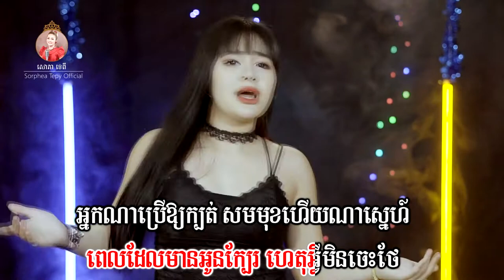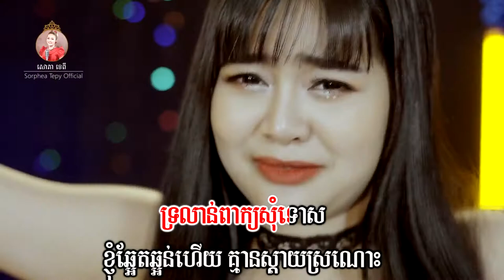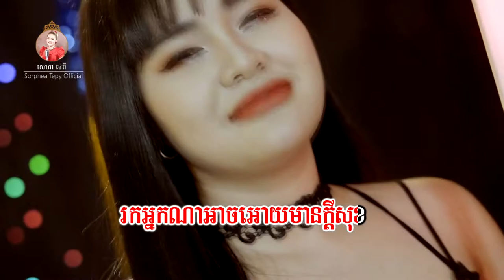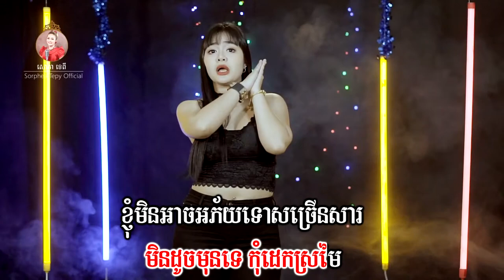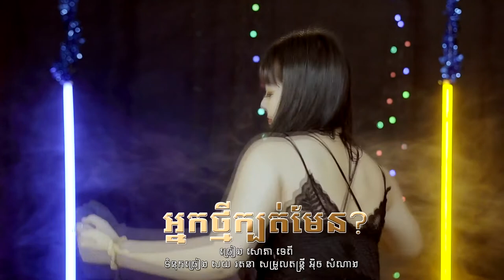អ្នកថ្មីក្បត់មែនទេ? - ភ្លេងសុទ្ធ - សោភាទេពី